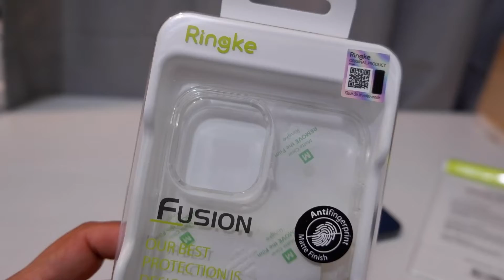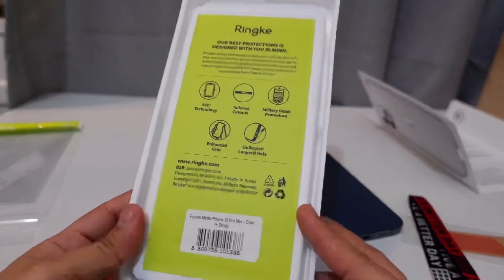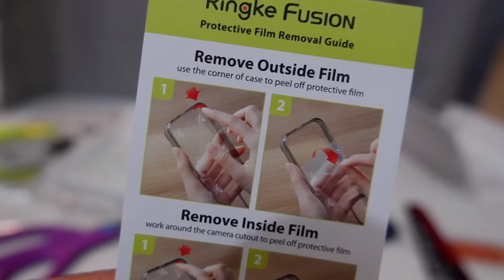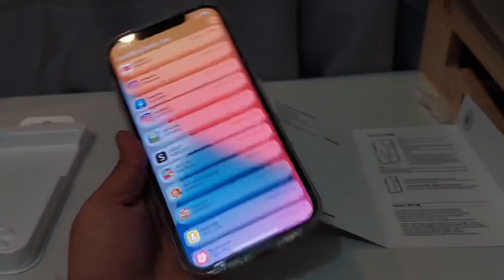Ringke iPhone 12 Pro Max Fusion Matte Case plus Ringke Band Strap VIP!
Ringke iPhone 12 Pro Max Fushion Matte Case plus Ringke Band Strap VIP! Awesome Guys! im very excited with this its so cool, i love the band strap live a better life!! Lol i hoped you liked it too.

The Clear Matte Case 👇

Anti-fingerprint matte finish PC prevent oily smudges and any dirty marks.
Perfectly made to fit around the device to prevent unexpected slips.
Sturdy material protects the device from damage and accidental falls.
Case appears clear with protective film

BAND STRAP 🔥👇

Smarter & easier one-handed phone grip and edge-to-edge thumb reach.

High-quality, non-elastic microfiber threads with non-toxic dyes.

Vibrant, reversible design for a stylish, unique look on both sides.

Super slim, zero bulk 0.07mm band strap with a total length of 335mm.

Compatible with standard case styles, wireless chargers, and magnetic accessories.

but it here 👇
band strap